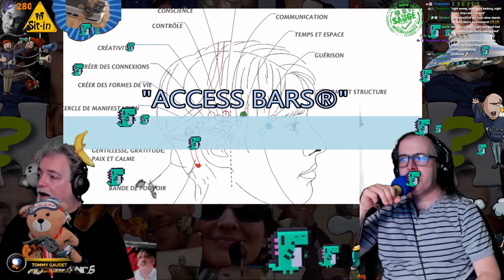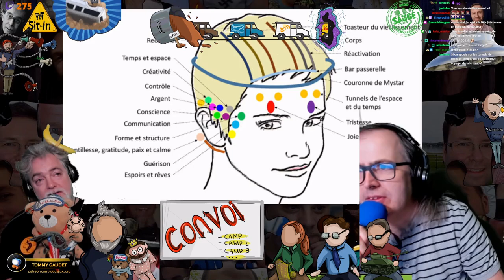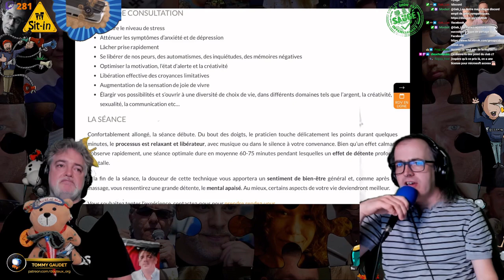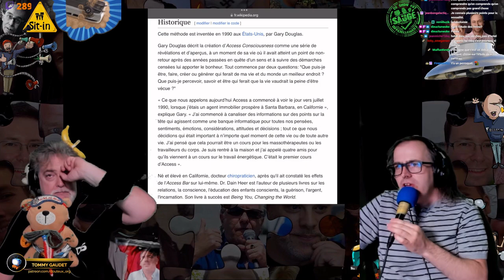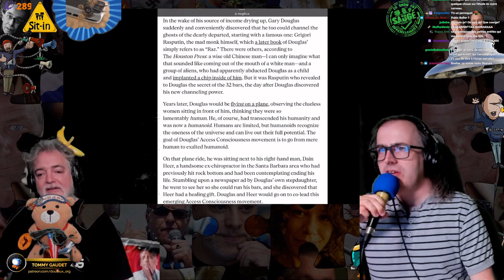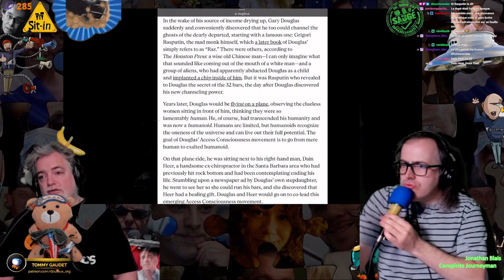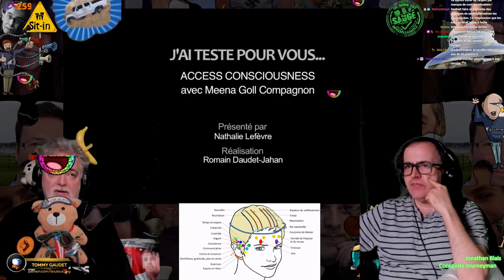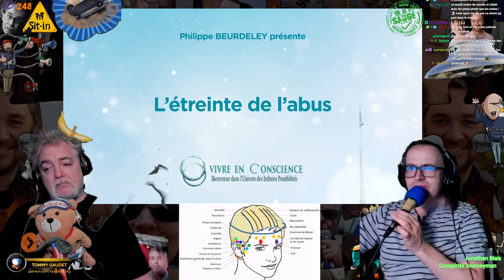Mercronspi 207, Addendum - Jonathan Blais Access Consciousness 1, bars, face lift, 2024 09 19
Mercronspi 207 - Martyrbation, 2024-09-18 - COMPENDIUM

Merci à…
Co-pilote de Suburban : François Longpré
Bannière Mercronspi: Denis Germain
Bannière Addendum: Remi Perron
Co-Pilote Addendum: Jonathan Blais, Maitre en Travail Social
Mercronspi 207, Addendum - Jonathan Blais Acces Bars 1, Blast et plus, 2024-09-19

Compendium avec l'éditorial écrit, la bibliographie et tous liens de la semaine